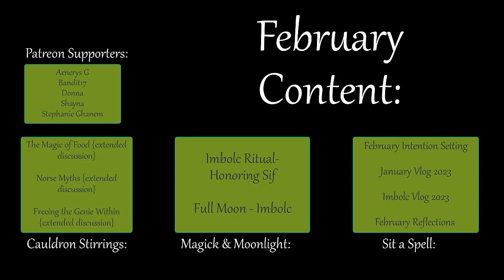Witch's Pyramid - To Dare {throwback Tuesday}